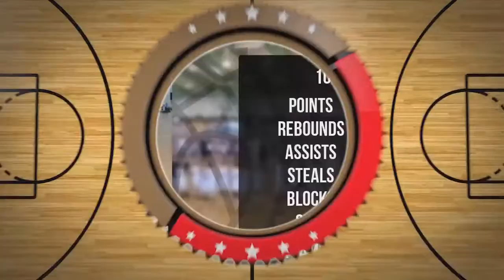Maria Cieślak Player Mixtape DC78 Junior Zambrów 2022